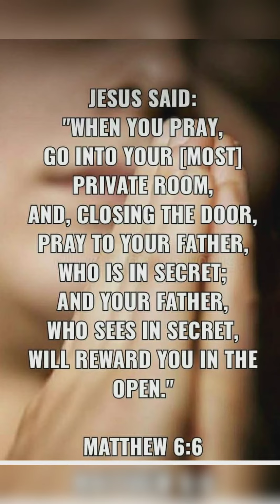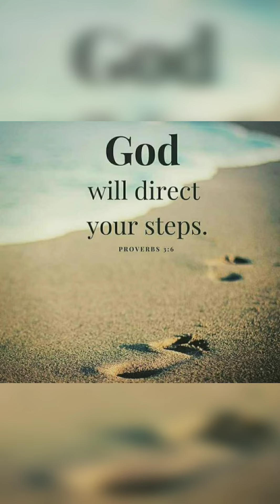Bless the Lord oh my soul/Steven samuel❤🎼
bless the Lord ,o my soul , o my soul
I worship your holy name

what ever may pass and what ever lies before me let me be singing when the evening comes (bless)